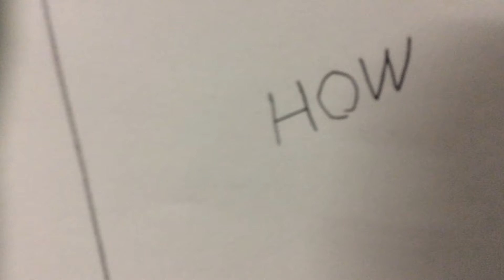YouTube You Student Project: Apple iPhone 6 - Sam F.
This is a comedy/parody of how the Apple iPhone 6 is better than the iPhone 7 because of the headphone jack.